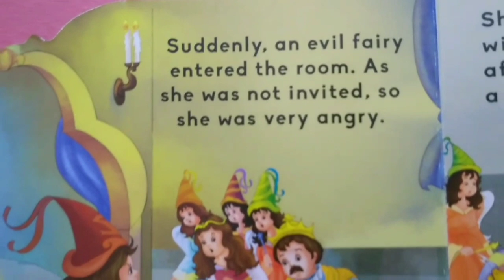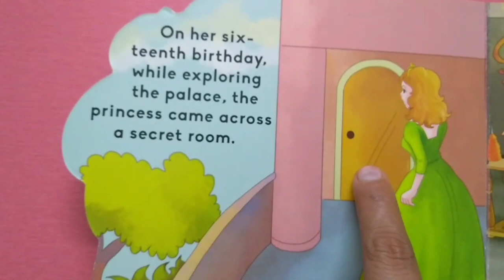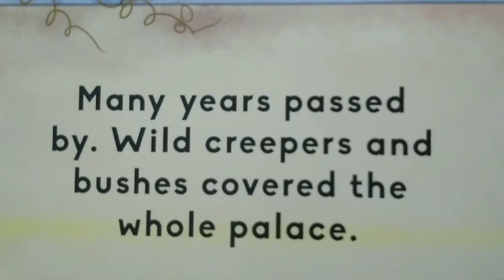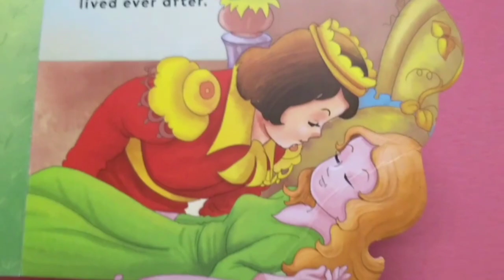30 Days Challenge|Sleeping Beauty |Reading is dreaming with open eyes||Book reading for kids